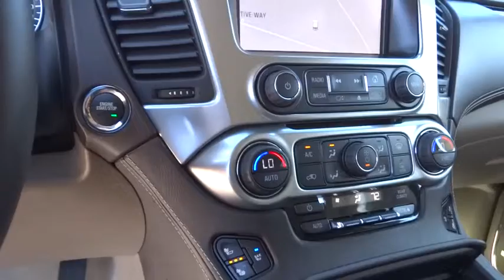2015 Chevrolet Suburban Carson City, Reno, Yerington, Northern Nevada, Elko, NV 15-0203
2015 Chevrolet Suburban
2015 Chevrolet Suburban 4WD 4DR LTZ - Stock#: 15-0203 - VIN#: 1GNSKKKC8FR191927